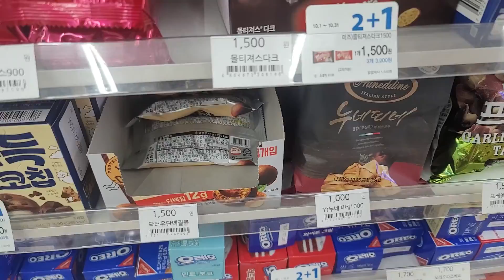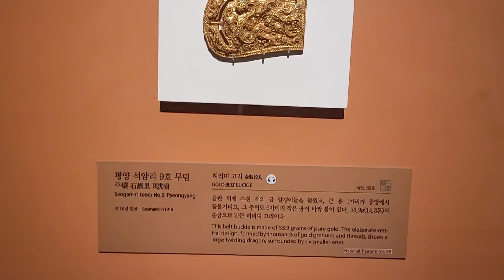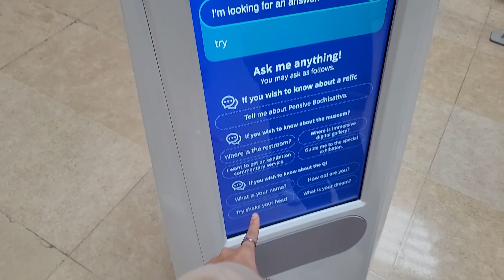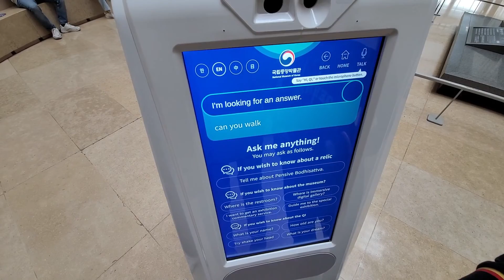A DAY in SEOUL vlog | Gai Park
Come along with me to Seoul!